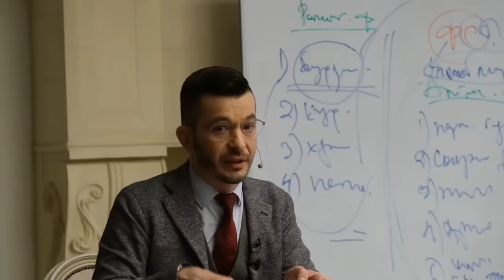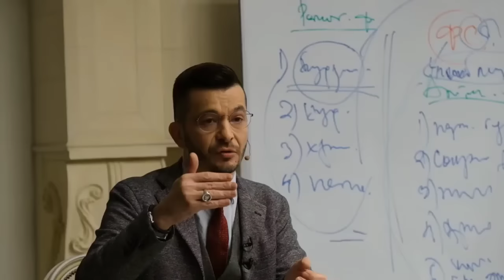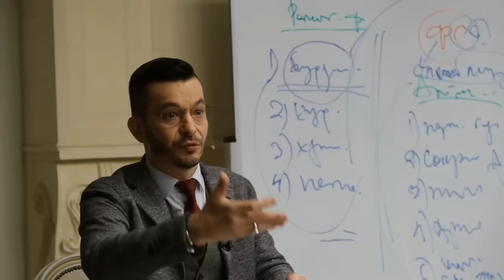У нас нет будущего | Андрей Курпатов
Как подготовиться к новой реальности, в которой будут исчезать привычные профессии, меняться форма отношений, да и вся жизнь в целом?

Такой вопрос задали Андрею Владимировичу студенты Академии смысла.

Главное что нужно понять, что мы абсолютно не знаем, каким будет наше будущее, да и вообще случиться ли оно. Т.е. по сути будущего нет. Когда вы понимаете это, то вы обращаете свое внимание к тому, что у вас есть сейчас.

Если вы сейчас живете, если вы сейчас мыслите, вы неизбежно будете создавать что-то, что даст вам силы, инструменты и возможности справляться с тем, что будет происходить дальше.

Если вы отождествляетесь, идентифицируетесь со своей профессией, своим функционалом, своими социальными ролями, то вы будете постоянно “умирать” вместе с ними, когда наступит очередная волна изменений в мире. Но если вы учитесь быть автором своей жизни, который способен сам ее создавать, — делать то, что вы считаете важным, значимым, красивым, опираясь на свои знания, навыки, на свое мышление, — вы будете способны пройти через любые трудности!